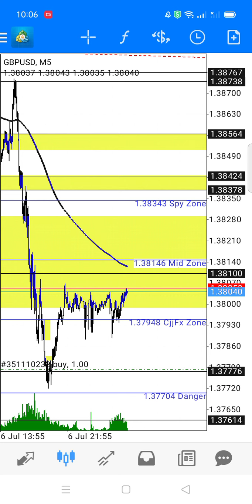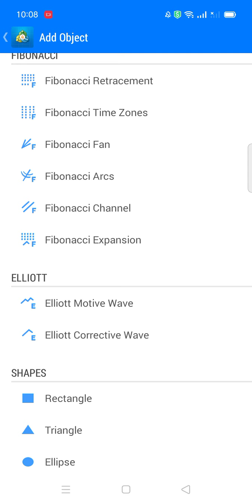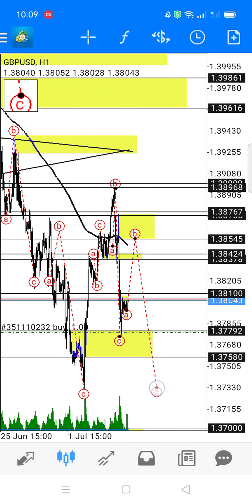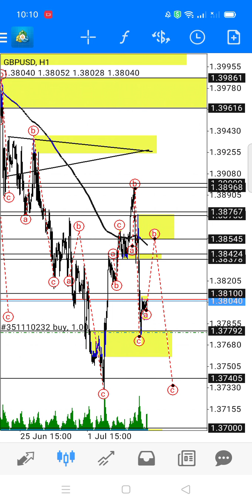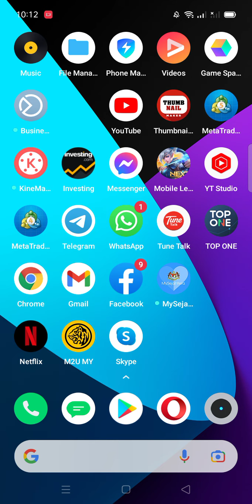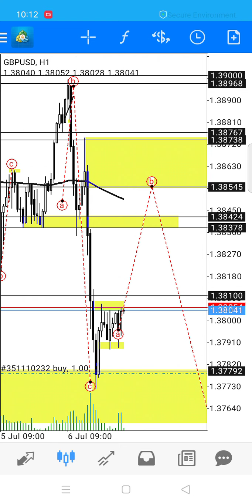Analisa Gbpusd 7 Julai 2021 by CjjFx Serta Jemputan mengikuti live session bersama saya